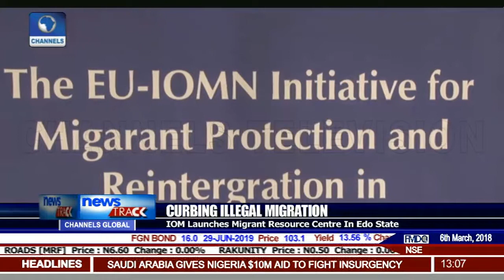IOM Launches Migrant Resource Centre In Edo State